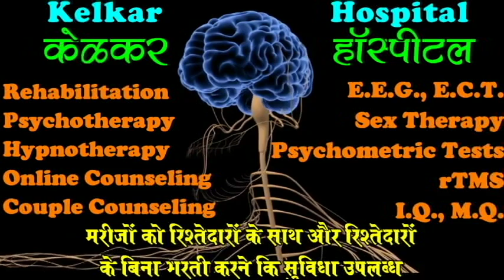Sleeplessness due to Restless Leg Syndrome-Case Study Dr.Deepak Kelkar (MD) Psychiatrist